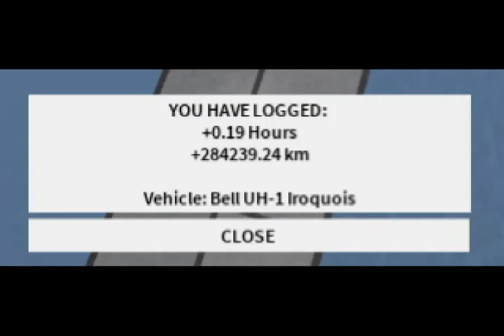Cursed Neo Warfare X Images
why

Credits:
screenshots: whoever took them